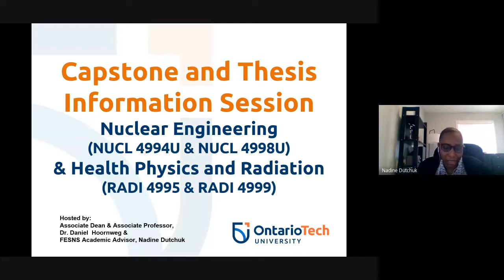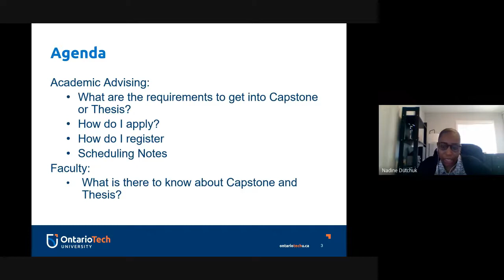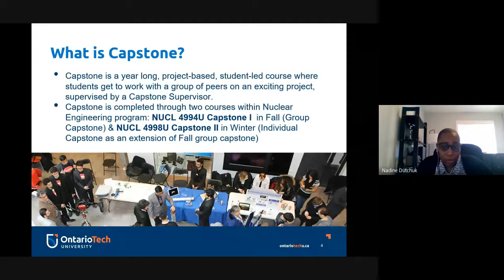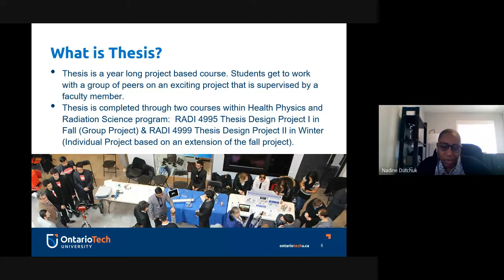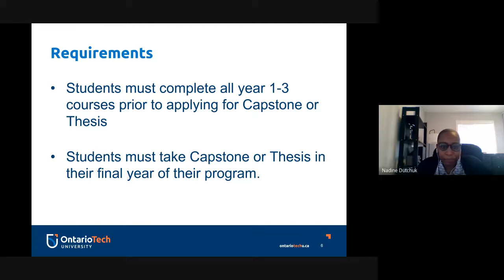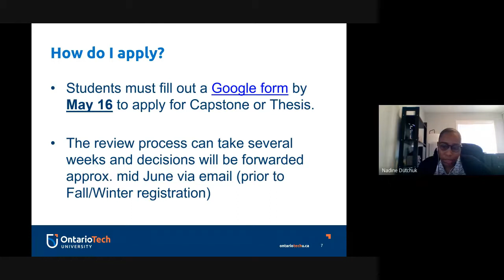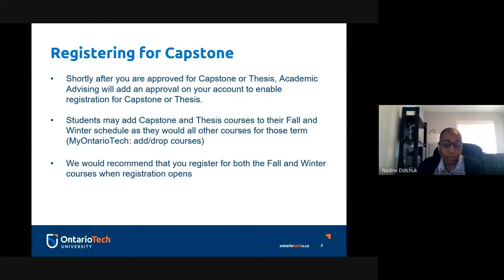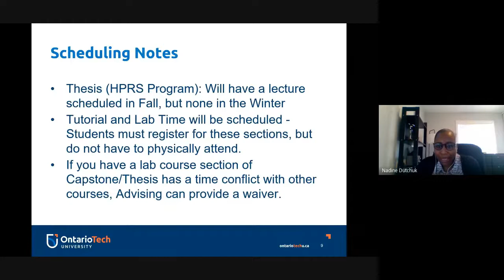FESNS Capstone Video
FESNS Academic Advisor Nadine Dutchuk and FESNS Associate Dean and Associate Professor Dr. Daniel Hoornweg discuss Capstone or Thesis options.